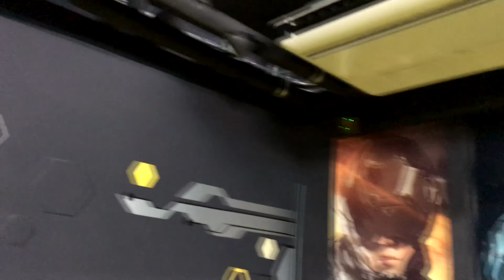พาไปเล่นเกม VR ที่ร้าน Total VR เดอะ สตรีท รัชดา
ร้่านเกม VR ในต่างประเทศเริ่มทะยอยมีมากันแล้ว
ในเมืองไทยก็เริ่มกันแล้ว อย่างที่ร้าน Total VR
ให้บริการเกม VR บน PC มีเกมให้เลือกเล่นเกือบครึ่งร้อย!